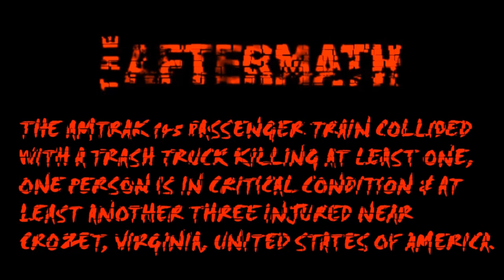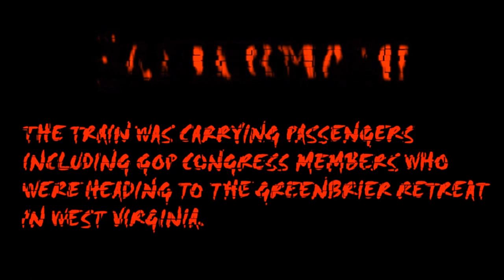Virginia Amtrak Train Collision (U.S)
On Wednesday the 31st of January 2018 at approximately 11:22 a.m. The Amtrak 145 passenger train collided with a garbage truck killing at least one, one person is in critical condition & at least another three injured near Crozet, Virginia, United States of America.

In a statement, Amtrak said the train came in contact with another vehicle around 11:20 a.m.

The train was carrying passengers including GOP congress members who were heading to the Greenbrier Resort in West Virginia, footage shows them arriving at the retreat after the accident.

"Local law enforcement is investigating the incident & crews are inspecting equipment for damage," Amtrak said in an emailed statement. "The train originated in Washington, D.C. Updates will be provided as new information becomes available."

Rep. Roger Marshall, a Republican from Kansas who is also a doctor, performed CPR on the train conductor & helped two people in the garbage truck who were transported to an ambulance, he wrote on Twitter.

Rep. Bradley Byrne, a Republican from Alabama, said he himself was okay but security & doctors were on board treating injuries.

Rep. Don Bacon, a Republican from Nebraska, also tweeted about the crash & said he was okay.

Rep. Jeff Denham, a Republican from California, tweeted a photo of the front of the train.

NBC News reported that House Speaker Paul Ryan, who was on board the train, was not injured.

"Just learned of the crash involving the train carrying Republican Members of Congress to their retreat today," House Minority Leader Nancy Pelosi said on Twitter. "Praying that all are well both on the train & off."

The Greenbrier - Decommissioned nuclear bunker.